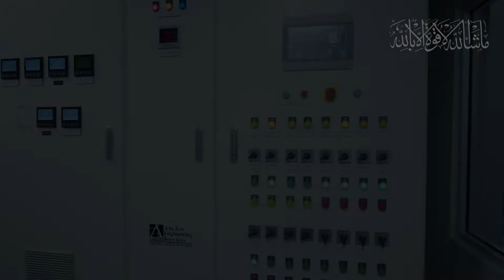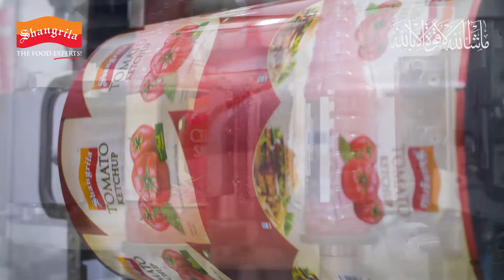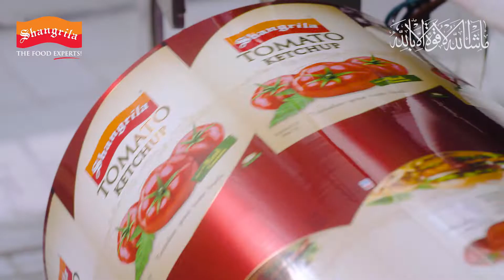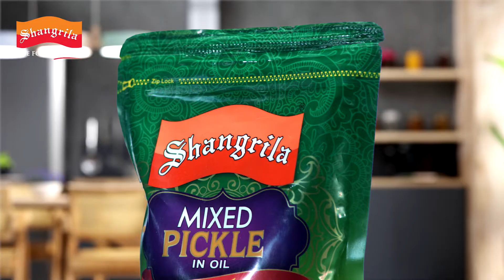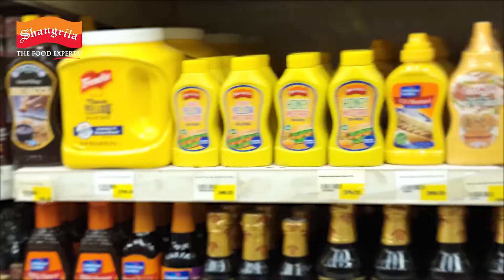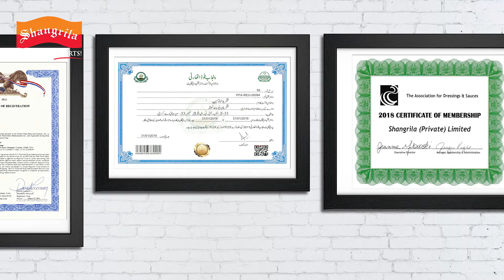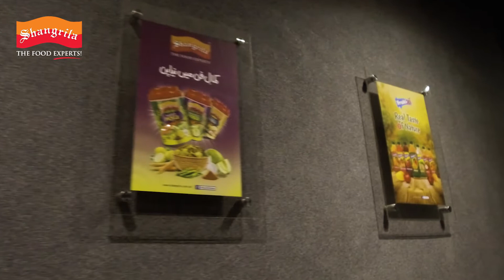Shangrila Corporate Documentary 2022